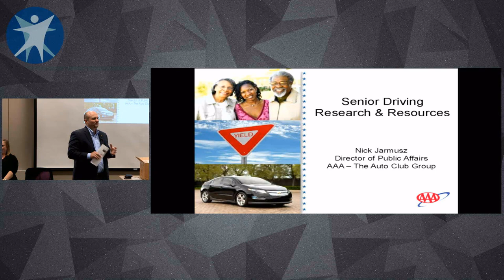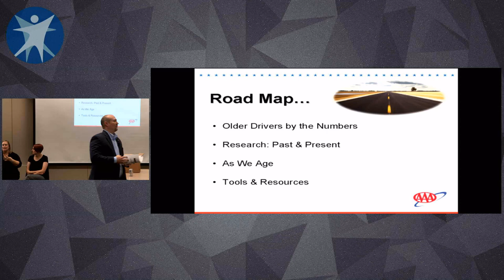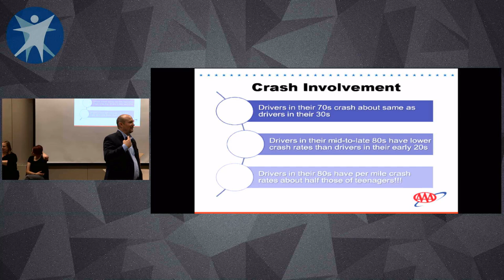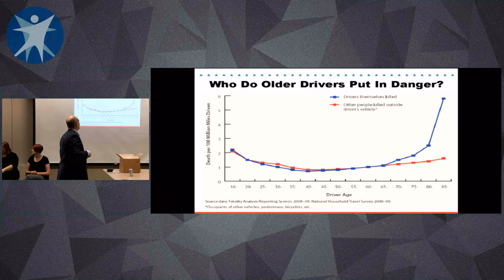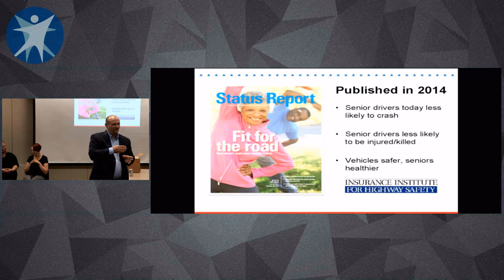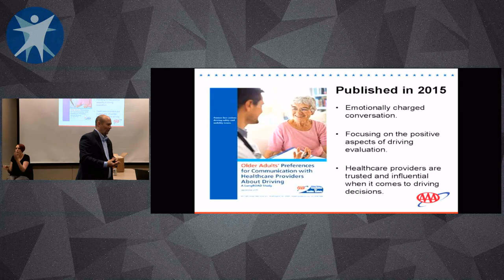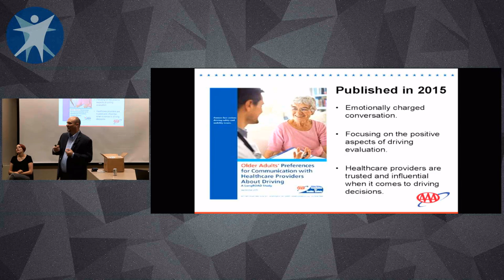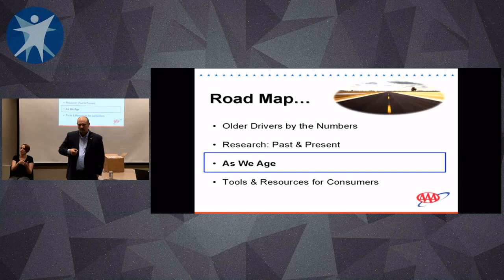Driver Safety and Resources Part 1 September 2019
Nick Jamusz from AAA Wisconsin provides information and resources that consumers, service providers, and family members can use to ensure safety for older drivers or those with disabilities. Learn about resources available both through AAA and other programs.